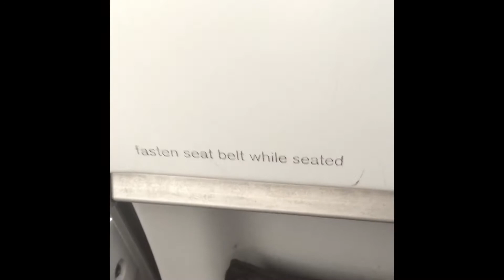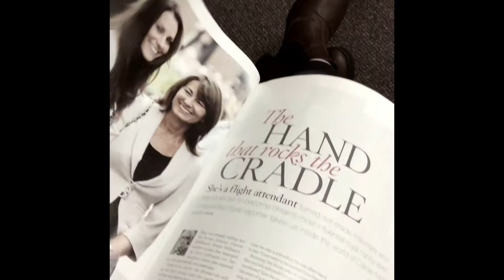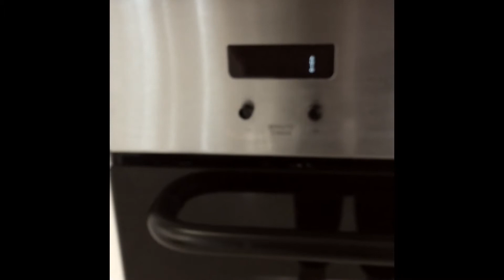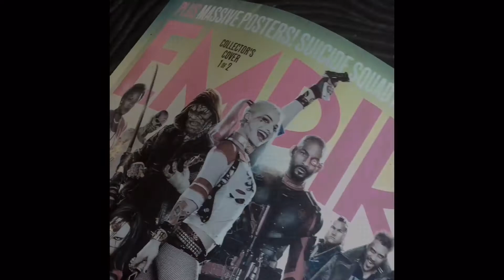TRAVEL VLOG // AUCKLAND NEW ZEALAND 🌿☕️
First vlog traveling to Auckland New Zealand from Wellington New Zealand. 🌿☕️